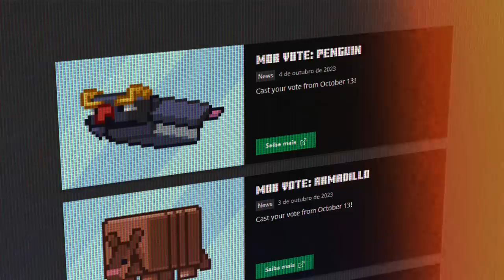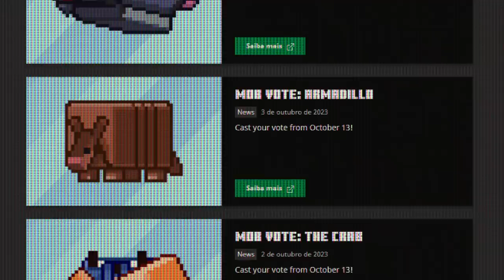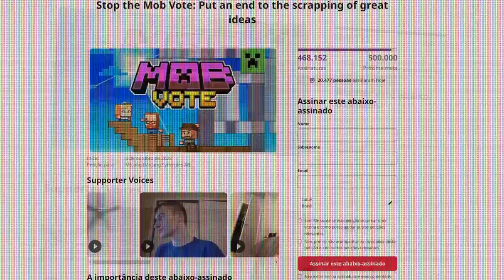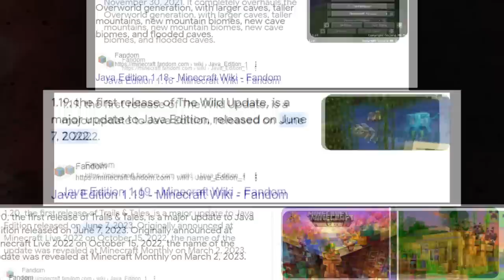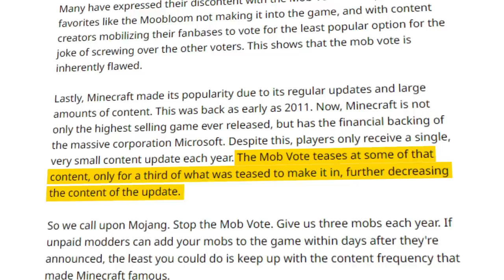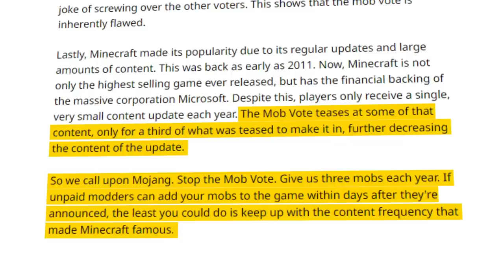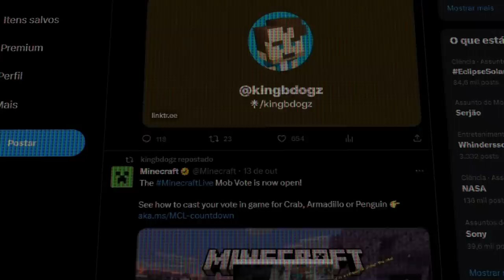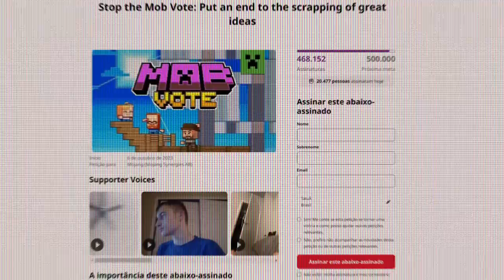A DOENÇA QUE INFECTOU O MINECRAFT...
📀 Sobre o video: Esse vídeo é sobre a Mojang e o MobVote. O Mob Vote de 2023 tá sendo cancelado pela comunidade. Mas sera que a Mojang vai fazer algo?

🎨 Desenhista: @enicoleti.arts